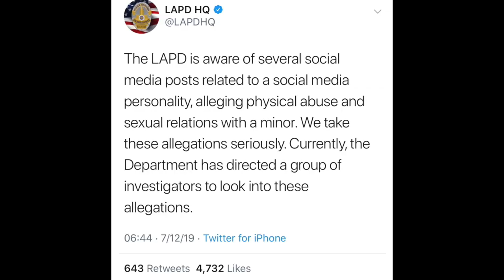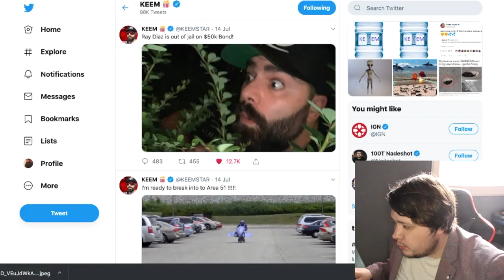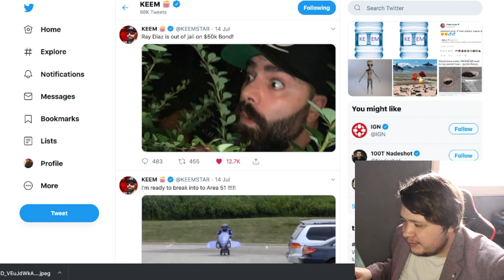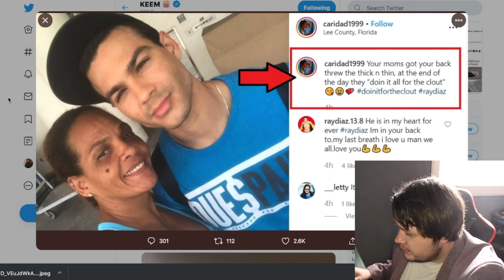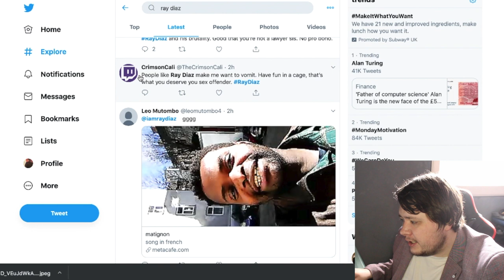Was Ray Diaz Bailed Out of Jail for 500K?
Ray Diaz, who was recently in the news for being exposed as a criminal, was arrested over the weekend, only to then be bailed out!